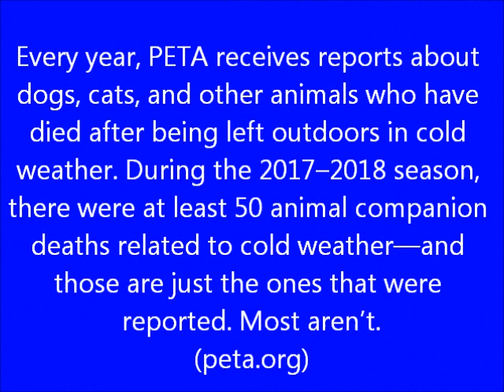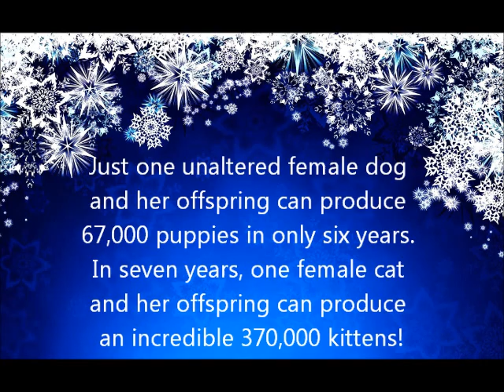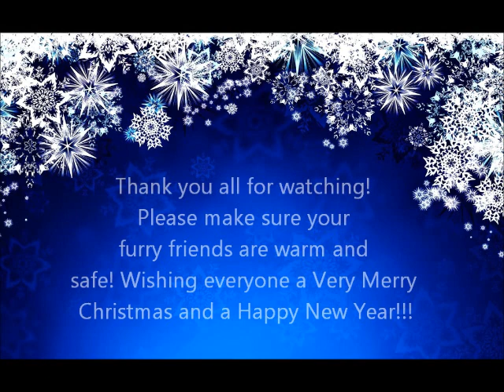Baby It's Cold Outside (Cover)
Cover of the popular tune Baby It's Cold Outside featuring several adoptable pups from the Perry County Humane Society in Du Quoin, IL
I claim no rights to to the lyrics of the music.
Several memes were borrowed from the internet, if you see yours and want credit, please let me know. One in particular is from Chicago French Bulldog Rescue

Thank you to Matt Wallington for doing a superb job on the male vocals for this song.
Special thank you to Amy Porter James of Du Quoin volunteer with the shelter, who provided the adorable pics for the video. Thank you Amy and all volunteers who put in countless hours to make sure that the animals are well taken care of until they find their forever homes.